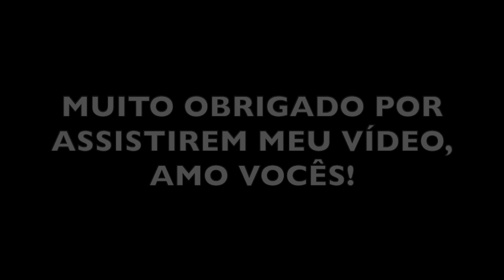PAREI DE FAZER REACT DO 7 MINUTOZ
Hoje digo a vocês o porque parei de fazer react do canal do 7 Minutoz.
Devido a direitos autorais tive que parar de reagir aos raps do 7 Minutoz.